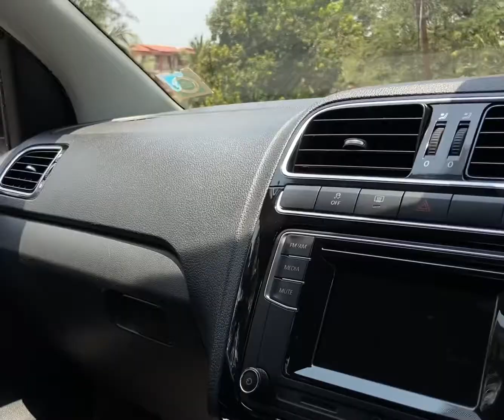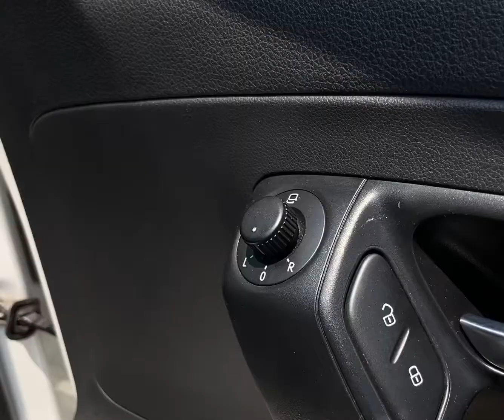VW Polo GT coated with ceramic coat with 10 years warranty and 2 years free maintenance servicing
10 years warranty and 2 years free maintenance which will consist of regular servicing after every 3 months in which we will bring ur car to the first day level and every year we will give a maintenance coat to keep the coat updated.
3rd year you can take a Annual Maintenance Contract